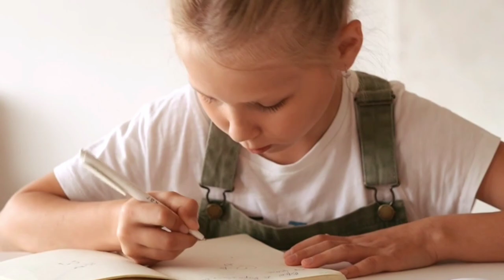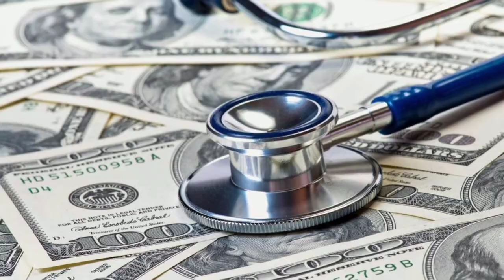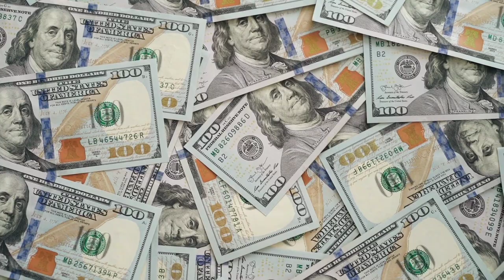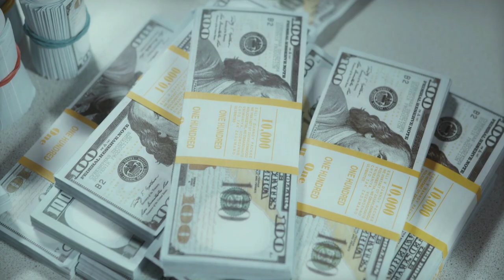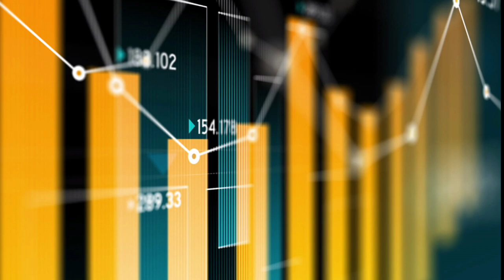From Pharmacy Technician to Fortune 500 CEO: The Karen Lynch Story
The Karen Lynch Story
Discover the remarkable journey of Karen Lynch, a former Pharmacy Technician who defied the odds to become a Fortune 500 CEO. 📈👩‍💼

In this inspiring video, we delve into the world of business, finance, and leadership, tracing Karen Lynch's path from her early days in the healthcare industry to her current role as a visionary leader on Wall Street. 💼📰

Amidst the challenges brought by the pandemic, Karen Lynch's strategic foresight and unwavering determination led CVS Health through uncharted territories, addressing the crisis head-on and playing a pivotal role in vaccine distribution. 💪💉

Join us as we explore her candid insights in an exclusive interview, where Karen Lynch discusses her journey, the future of healthcare, and her perspective on being a female CEO in the corporate world. 🎙️💡

From pharmacy shelves to the upper echelons of the Fortune 500, Karen Lynch's story is a testament to the power of ambition, resilience, and breaking barriers. 🌟🏢